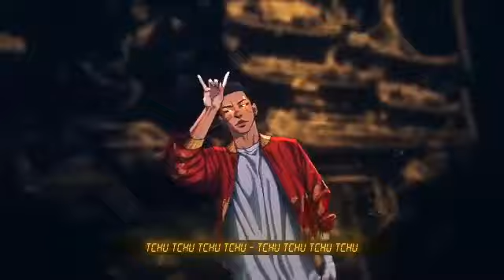1 HORA - Akashi Cruz - China in Box | Feat Lil Chainz and fuub (Prod 9RECORDS)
1 HORA - Akashi Cruz - China in Box | Feat Lil Chainz and fuub (Prod 9RECORDS)

1 HORA - Akashi Cruz - China in Box | Feat Lil Chainz and fuub (Prod 9RECORDS)

1 HORA - Akashi Cruz - China in Box | Feat Lil Chainz and fuub (Prod 9RECORDS)

1 HORA - Akashi Cruz - China in Box | Feat Lil Chainz and fuub (Prod 9RECORDS)